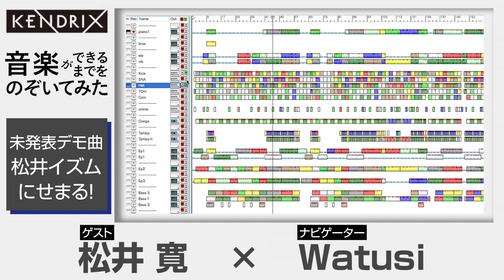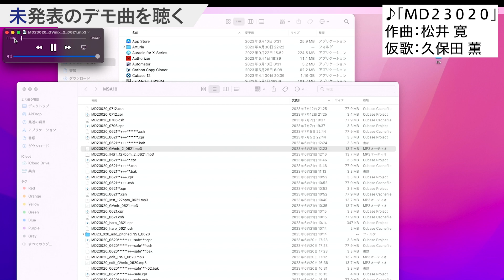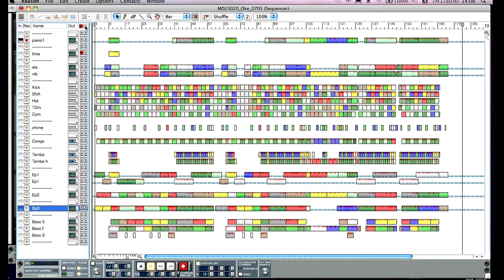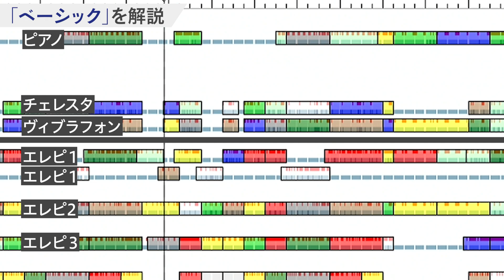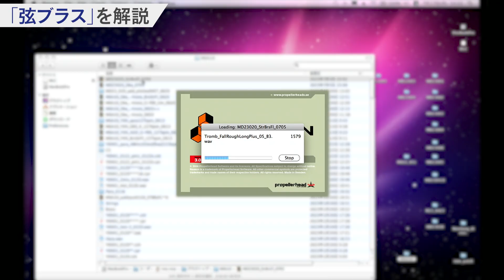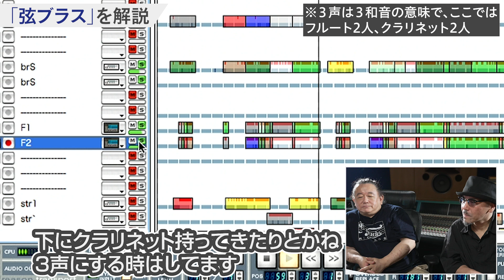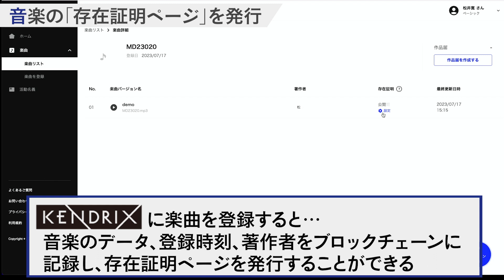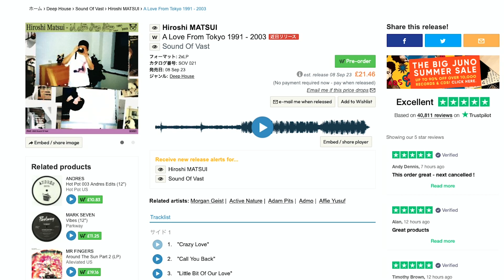音楽ができるまでをのぞいてみた Vol.8 松井寛×Watusi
『MD23020』（作曲：松井寛）のKENDRIX存在証明ページ

「KENDRIX Presents 音楽ができるまでをのぞいてみた」は、KENDRIXの利用が想定される音楽制作の現場をご紹介しながら、音楽クリエイターの方に役立つTipsや考え方をご提供していきます。

ナビゲーター役は、KENDRIXの開発にもご協力いただいたWatusiさん（COLDFEET、NAZWA!）とエンドウ.さん（GEEKS、月蝕會議）！

第八回は、Watusiさんがナビゲーターとなって、作編曲家：松井寛さんをゲストに迎えて、「松井サウンド」のひみつをのぞかせていただきました。

残念ながらリリースに至らなかった未発表デモ曲を用いて、キラキラしたディスコ＆ソウル感満載のRoyal Mirrorballサウンドを産み出すこだわりの数々を特別に大公開してくださいました。

00:00 本編切り取り
00:54 今日のテーマ
02:09 未発表デモ曲を聴く
04:36 松井流作曲法
06:04 「最新」はあえて使わない
07:31 「ベーシック」解説
12:42 「弦ブラス」解説
16:56 デモ用2mix
18:48 音楽への向き合い方
22:15 音楽の「存在証明ページ」を発行
23:09 エンディング

動画内でご紹介した未発表デモ曲『MD23020』の作詞や歌唱を熱望される方は以下までご連絡ください（メーカー様経由でお願いいたします）。

■関連情報
松井寛 a.k.a Royal Mirrorball
作編曲家／プロデューサー／リミキサー／DJ
1986年「パルコ・グランバザール夏のCF」を始めに、コマーシャルの作・編曲家として「多数のコマーシャル音楽」を送り出す。
その後、歌謡曲の作・編曲を開始し、MISIA『つつみ込むように･･･』のアレンジ、同『INTO THE LIGHT』の作編曲、東京女子流の楽曲群のアレンジ等を多数手掛ける。
平行してゲリラ的にアナログ12インチ・レコードの自主制作・発売を行う。1992年にリリースした『Samba De Howa Howa』は、NYハウスの名門老舗レーベル「King Street」のコンピレーション『Sounds Of Far East Dance Music - Compilation Vol.1』に収録される。
DJの木村コウとともにダンスミュージック・現代音楽 専門レーベル「御中レコード」を主宰。

Hiroshi Matsui『A Love From Tokyo 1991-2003』（Sound of Vast）
2023年9月4日リリースの2枚組LP。
1991年〜2003年にゲリラ的に自主制作・発売されていた貴重なダンスミュージック群と未公開音源を収録。『Samba De Howa Howa』も収録。
松井さんサイン入りLPのプレゼントキャンペーンを実施中（2023年9月15日まで）。詳細は以下の記事から。

（動画の内容と関連する記事）
KENDRIX Presents 音楽ができるまでをのぞいてみた Vol.8 松井寛×Watusi
音楽クリエイターのための権利のDXツール「KENDRIX」

誰でも無料でアカウントを作成でき、楽曲データをブロックチェーンに登録できます。
ブロックチェーンに登録された情報を記載した「存在証明」ページを発行でき、インターネット上で公開することもできます。

個人情報を登録してeKYCによる身元確認を行うことで、JASRACとの信託契約を行うことも可能です。

■関連情報
KENDRIX Media
KENDRIXに関する情報、クリエイターインタビューなど、音楽クリエイターに役立つ情報を随時発信中